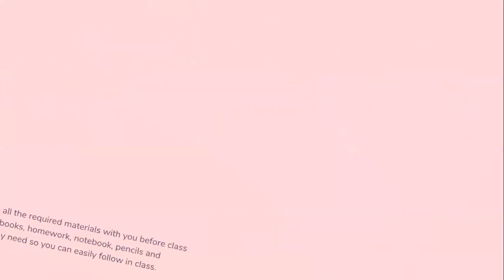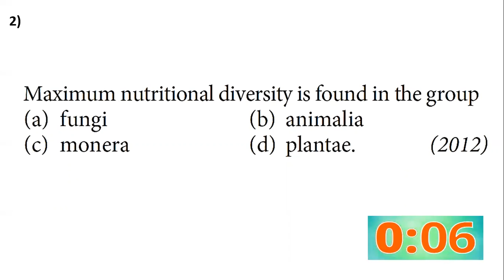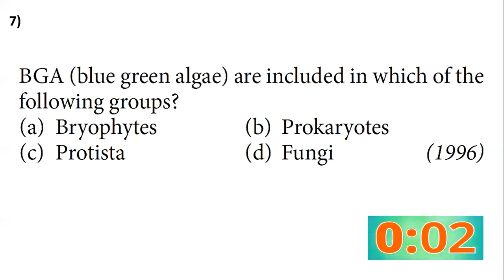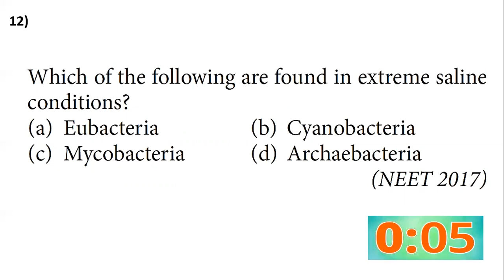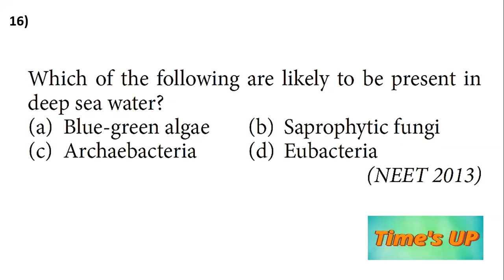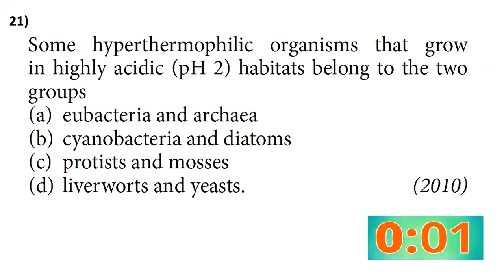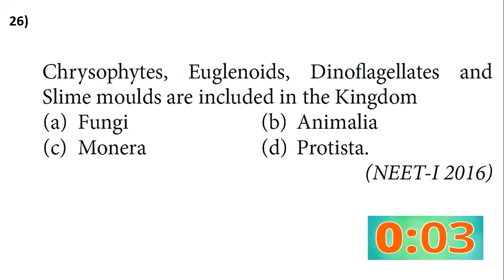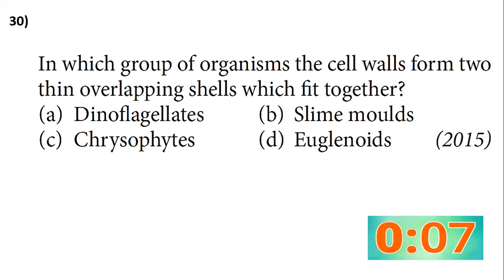Kingdom Monera & Protista | Ace Your Boards | Term 1 Revision series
Rank booster| MBBS|NEET 2021|NEET 2022|NEET 2023| Paper dicussion/ 2020 paper / PYQs/ Neet previous year questions/ Live dicussion/ Let's learn together/ Study with biopoint/ Master in biology/ Last days strategy/ NEET preparation tips and strategies/ Score 340+/ Final revision/ NEET 2021/ September 12/ National Testing Agency/ Chapterwise Revision/ Topicwise/ Questions/ Year wise revision/ Tips to score good marks/ Ace the NEET / Let's Crack it/ Let's together solve the NEET 2020 Question paper with full on energy and high josh/ Crack neet 2021.

👩‍💻  To Get in touch with us to clear Doubts then join us on Our Telegram group